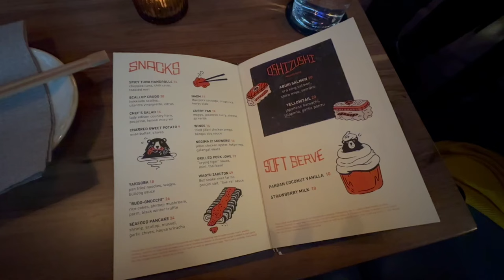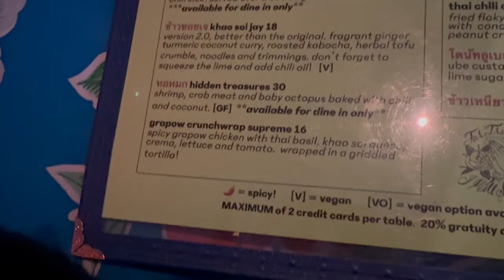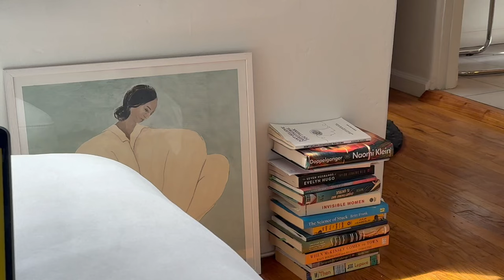April - Week in my life | LA Restaurants, Moving, Apartment Decor, Disneyland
April Vlog - exploring the LA food scene (in this video: Oriel, Budonoki, Santo, Night & Market), Disneyland treats, ootd's, new apartment things, home decor, etc